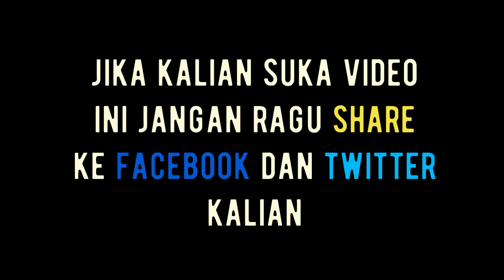Modifikasi Sigra : Pasang Antena Sirip Hiu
Modifikasi Sigra : Pasang Antena Sirip Hiu. kali ini kita akan memodifikasi mobil sigra biar kelihatan lebih keren.